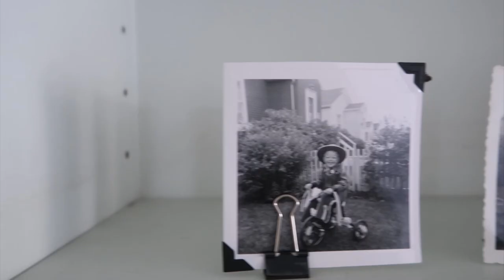My Oliver Apartment Dining Room Reveal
I’ve only had my condo for three years now so to say this is long overdue would be a gross understatement. My, my how time flies when you’re having fun renovating a 70s condo with your dad who’s a snowbird and only available a few months out of the year. I digress. I finally have a dining room! And that is most certainly cause for celebration. Located in the neighbourhood that was voted #1 in Vue Weekly’s best of Edmonton, my condo is finally getting to the point of livability and I could not be more pleased about it. Without further adieu, keep scrolling for a peek at My Oliver Apartment Dining Room Reveal.

💕COME HANG OUT ME WITH ME HERE: 💕

FURNITURE

BOOKSHELF CONTENTS

CANDLES

BOOKS

SONG